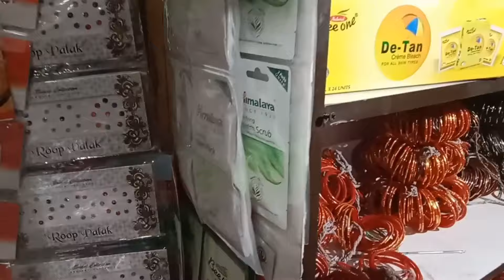जेठानी जी गई खटीमा 😭 रावत जी ने बनाई रोटी👍 दक्षु को आई इशु की याद 😂 Pooja uttarakhandi daily vlogs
जेठानी जी गई खटीमा 😭 रावत जी ने बनाई रोटी👍 दक्षु को आई इशु की याद 😂
Pooja uttarakhandi daily vlogs